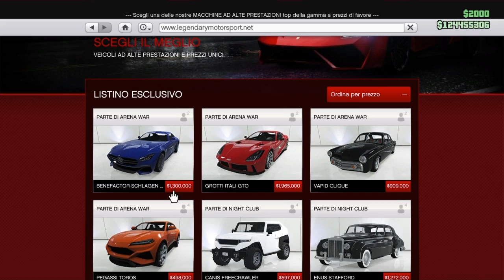BENEFACTOR SCHLAGEN GT - NUOVA AUTO RILASCIATA SU GTA 5 ONLINE ! ITA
PREZZI DELLE AUTO E DEI VEICOLI NON RILASCIATI SCOPERTI DAL MODDER ! DLC ARENA WAR GTA 5 ONLINE ITA

ID ONLINE PS4 : OrcuVerde